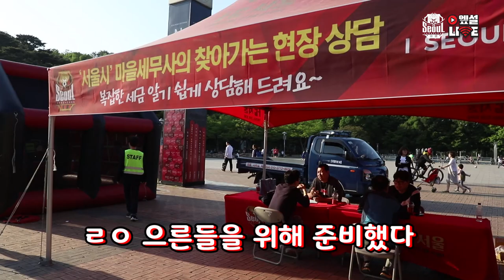엄빠랑 함께여서 행복 2배! FC서울 패밀리데이 START!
우리는 누구?! 엪설 쀄밀리쀄밀리쀄밀리~~~!
엄빠랑 함께여서 행복 두배! FC서울 패밀리데이!!!
다가오는 5월 28일 홈경기도 기대 많이 해주세요♡